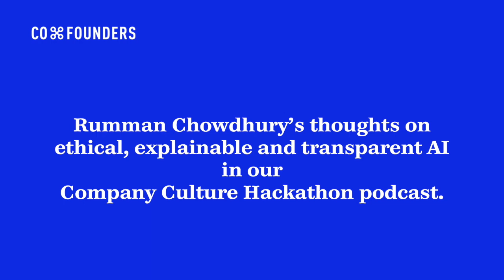Rumman HD 720p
Co-founders meets Rumman Chowdhury, Managing Director for Responsible AI at Accenture, in San Fransisco and discusses the importance of Growth Mindset with her.